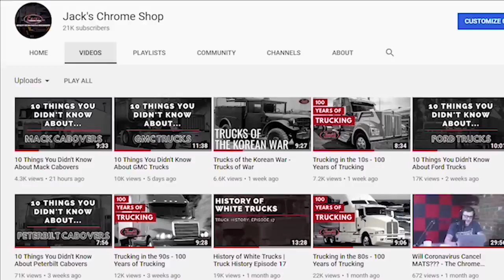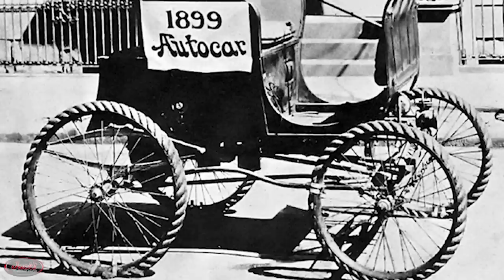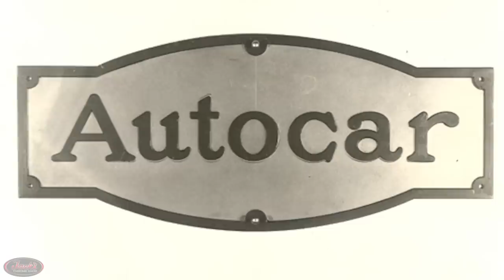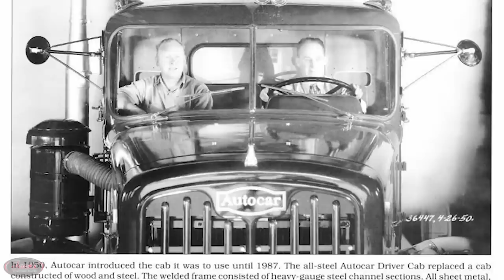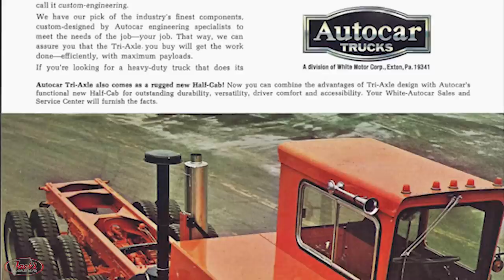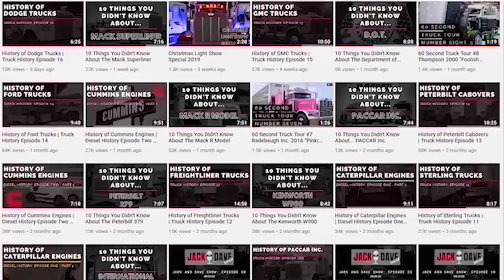History of Autocar - Truck History Episode 21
TGIF JCS FAM!! It's been a long time coming, and the wait is finally over folks... Today we are going all the way back in time to 1897 with the History of Autocar. Hope y'all enjoy episode #21, let's jump right in!!

The AUTOCAR brand and images used in the video are owned by Autocar and the GVW Group of Companies.